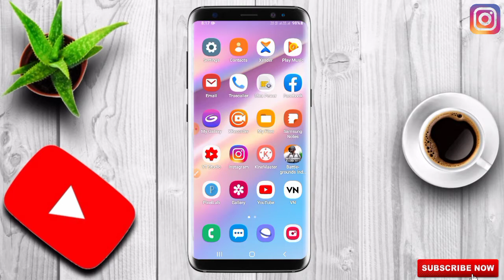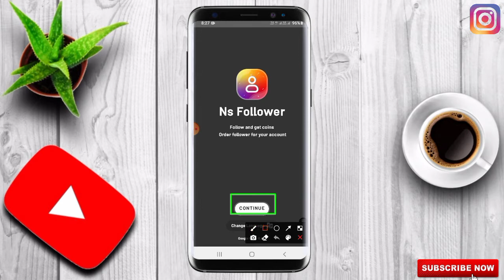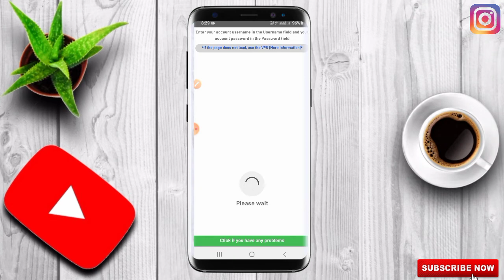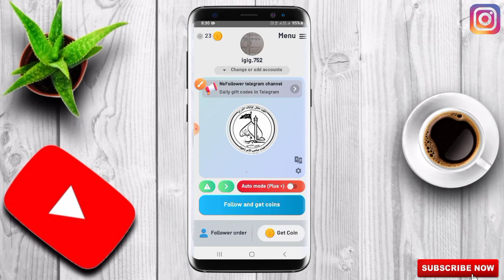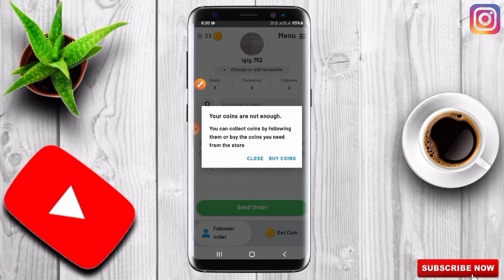instagram followers |🔥Followers pe followers kese | Instagram par follower keise badhaye😱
Increase Instagram Followers 🤩 Like Easily | Get Real Instagram Followers Free | Fastway Followers

instagrampar follower kese badhaye | How To Increase Followers on Instagram | without login and coin

1)instagram me followers kaise badhaye real

2)instagram me followers kaise badhaye app

3)instagram me followers kaise badhaye 2021

4)instagram me followers kaise badhaye bina kisi app ke

5)instagram me followers kaise badhaye app se 2021

6)instagram me followers kaise badhaye new trick

7)instagram me followers kaise badhaye without app

8)instagram me followers kaise badhaye app se

9)instagram me followers kaise badhaye app se 2020

10)instagram me followers kaise badhaye aasan tarika

11)instagram me followers kaise badhaye asan tarika

12)instagram me followers kaise badhaye aur like

13)instagram me followers kaise badhaye ayenge

14)instagram me followers kaise badhaye hindi

15)instagram me followers kaise badhaye bina kisi app ke 2021

16)instagram me followers kaise badhaye bina koi app ke

17)instagram me followers kaise badhaye bina password ke

18)instagram me followers kaise badhaye best trick

19)instagram me followers kaise badhaye bina kuch kiye

20)instagram me followers kaise badhaye bataiye

21)instagram me followers kaise badhaye best app

22)gb instagram me followers kaise badhaye

23)instagram me followers kaise badhaye chrome

24)instagram me followers kaise badhaye do minute mein

25)instagram me followers kaise badhaye 1 din mein

26)instagram me dusro ke followers kaise badhaye

27)iphone 6 me instagram me followers kaise badhaye

28)jio phone me instagram me followers kaise badhaye

29)instagram me free me followers kaise badhaye

30)instagram me new account me followers kaise badhaye

31)instagram me new id me followers kaise badhaye

32)instagram me followers kaise badhaye free

33)instagram me followers kaise badhaye free mein

34)instagram me followers kaise badhaye fake

35)instagram me followers kaise badhaye fb store

36)free me instagram followers kaise badhaye 2021

37)instagram par free me followers kaise badhaye

38)instagram me fast followers kaise badhaye

39)instagram me fake followers kaise badhaye 2020

40)instagram me followers kaise badhaye google se

41)instagram me followers kaise badhaye technical guruji

42)instagram me followers kaise badhaye hack

43)instagram me followers kaise badhaye hack karke

44)instagram me followers kaise badhaye hai

45)instagram me followers kaise badhaye no hack

46)instagram me followers kaise badhaye sakte hain

47)instagram pe hashtag se followers kaise badhaye

48)nstagram me followers kaise badhaye in private account

49)instagram me followers kaise badhaye iphone

50)instagram me followers kaise badhaye indian

51)instagram me followers kaise badhaye in jio phone

52)instagram me followers kaise badhaye real id

57)instagram me followers kaise badhaye jaldi

58)instagram me followers kaise badhaya jata hai

59)instagram me followers kaise badhaye ja

60)instagram me followers kaise badhaye jaldi se

61)instagram me followers kaise badhaye ja sakte hain

62)instagram me followers kaise badhaye ja sakta hai

67)instagram ki id me followers kaise badhaye

68)instagram me followers ko kaise badhaye

69)instagram me followers kaise badhaye link,

70)instagram me followers kaise badhaye link se

71)instagram me followers kaise badhaye live proof

72)Instagram me followers kaise badhaye like

73)instagram me followers kaise badhaye latest

74)instagram lite me followers kaise badhaye

75)instagram me followers aur like kaise badhaye

76)instagram me followers kaise badhaye without login

77)instagram me followers kaise badhaye manish4u

78)5 min me instagram followers kaise badhaye

79)instagram me million followers kaise badhaye

80)instagram me followers kaise badhaye
1)
2)
3)sorts

          MR. IMRAN - IMRAN BOOSTER
              ADDRESS - (MP) - CHABI